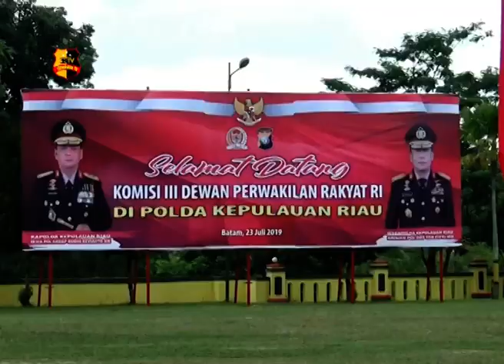DPR RI KUNJUNGI POLDA KEPRI TERKAIT PENANGANAN LIMBAH PLASTIK